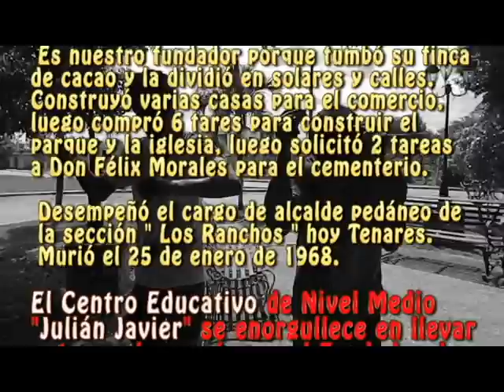EL CHAIRO FT EL CIENTIFICO ´´JULIAN JAVIER´´ VIDEO OFICIAL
Datos Biográficos de Julián Javier

    Nació en la sección de Arroyo Seco, " Los Ranchos "  Hoy Tenares, el 20 de octubre  de 1880.  Fueron sus padres Don Elías Javier y Doña Victoria de la Cruz. Fue un niño tranquilo, obediente, respetuoso y cuidaba a los viejitos del lugar.

        Se fue a vivir a casa de su padrino, en San Francisco de Macorís, allí recibió clases de todo lo relacionado con al educación. primaria, con el maestro Don Francia Guzmán.

        Julián Javier después de haber vívido en el pueblo de San Francisco de Macorís y ver la diferencia que existía ente el pueblo y el campo, esto lo motivó a fundar nuestro pueblo, además el casarse con un mujer cubana muy culta llamada Amparo Naranjo, la cual hizo que él no la llevara al campo. Decidió construir su casa en la calle Sánchez, donde hoy esta la clínica Dr. Cabral.

        Julián Javier fundó el pueblo de Tenares cuando tenía 30 años de edad, en el año 1910. Es nuestro fundador porque tumbó su finca de cacao y la dividió en solares y calles. Construyó varias casas para el comercio, luego compró 6 tares para construir el parque y la iglesia, luego solicitó 2 tareas a Don Félix Morales para el cementerio.

        Desempeñó el cargo de alcalde pedáneo de la sección " Los Ranchos " hoy Tenares. Murió el 25 de enero de 1968.

El Centro Educativo de Nivel Medio "Julián Javier" se enorgullece en llevar este nombre en honor al Fundador de Nuestro Pueblo.